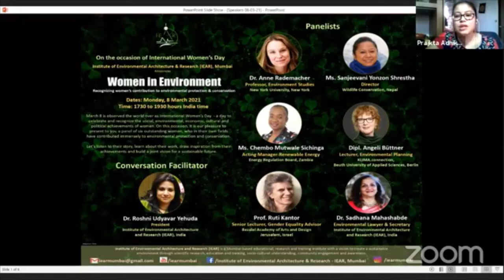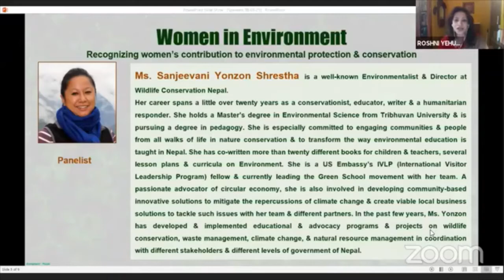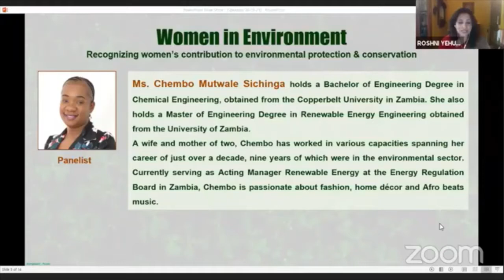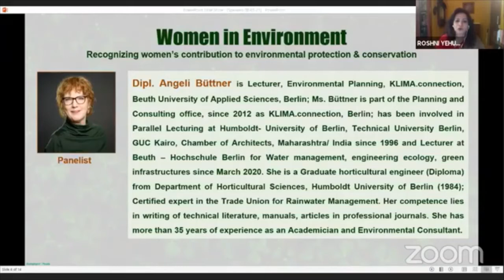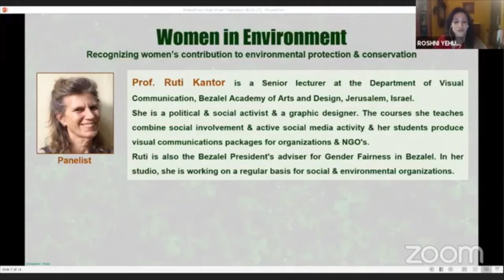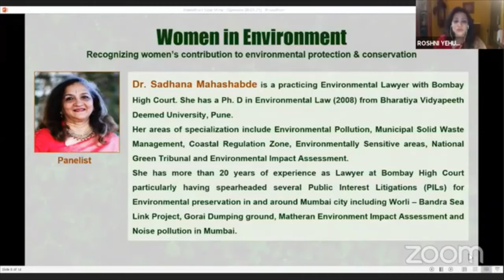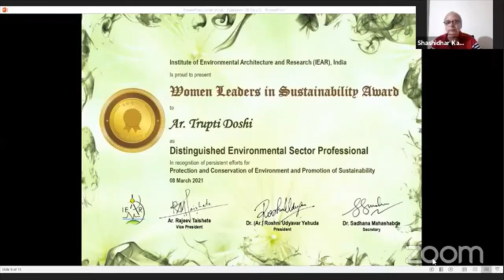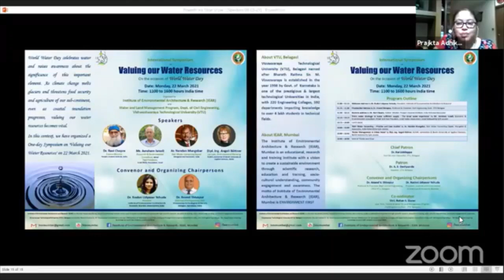Webinar on Women in Environment, 8 March 2021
A Webinar on 'Women in Environment - Recognizing women’s contribution to environmental protection & conservation' was held on 8 March 2021 from 1730 to 1930 hours India time organized on the occasion of International Women’s Day by Institute of Environmental Architecture and Research (IEAR).

March 8 is observed the world over as International Women’s Day - A day to celebrate and recognize the social, environmental, economic, cultural and political achievements of women. On this occasion, it is our pleasure to present to you a panel of six outstanding women, who in their own fields have contributed immensely to environmental protection and conservation.